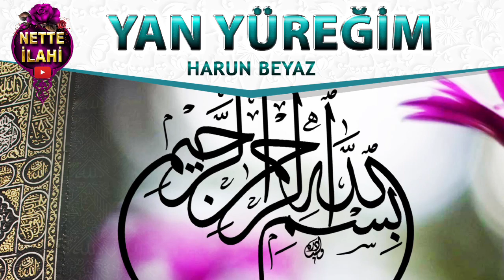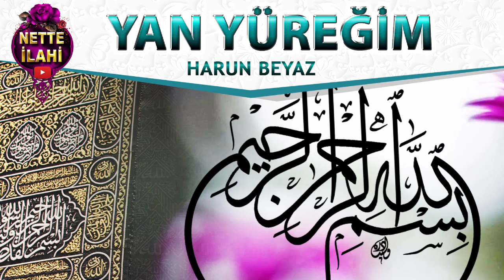İçim Yanıyor İlahisi I Yan Yüreğim İlahisi I Harun Beyaz I Nette İlahi